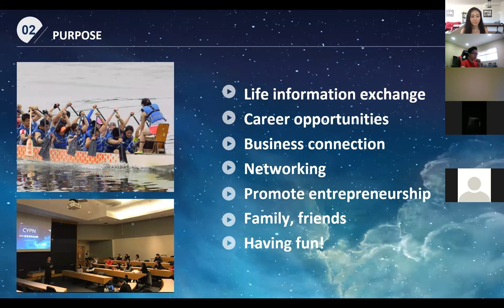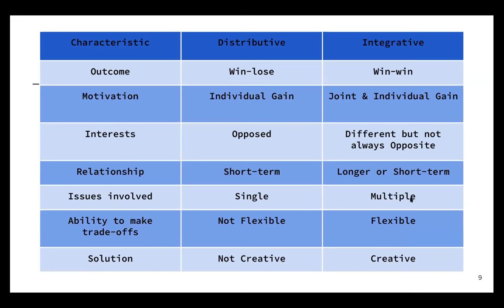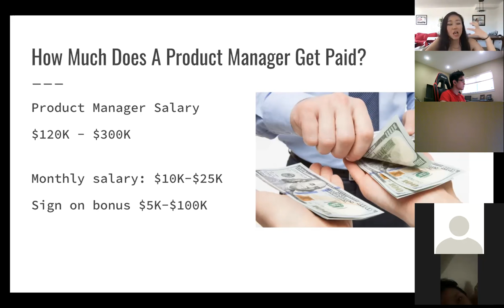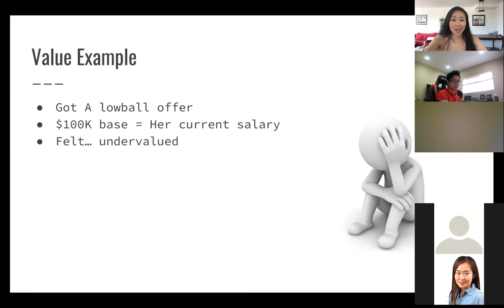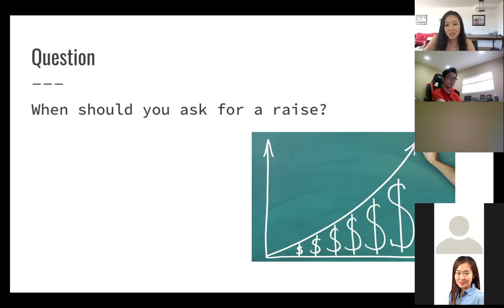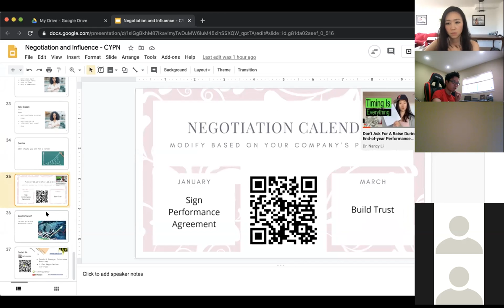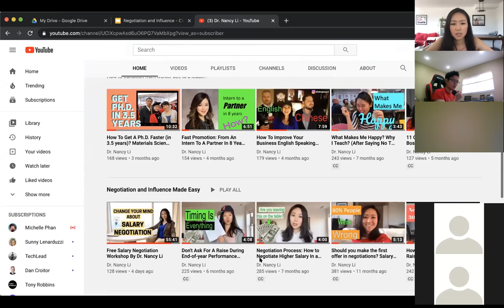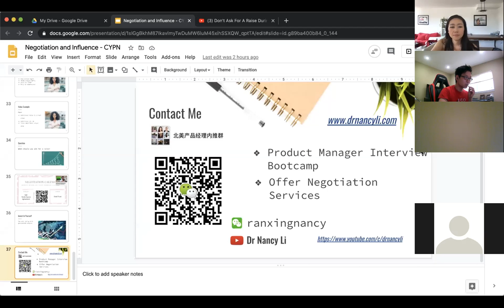Negotiation Skills Framework and Examples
▶️ Don't Ask For A Raise During End-of-year Performance Review! & Why 年终考核勿要加薪